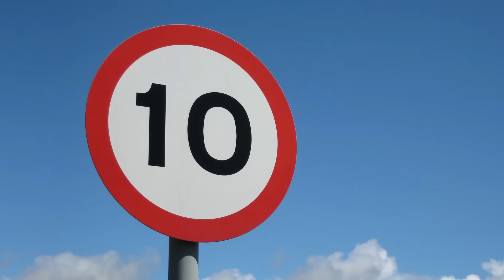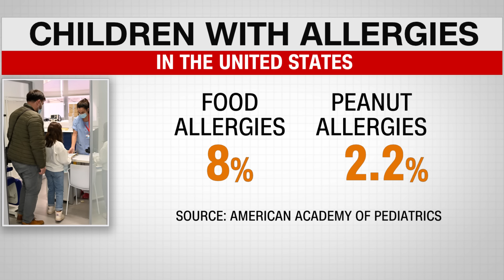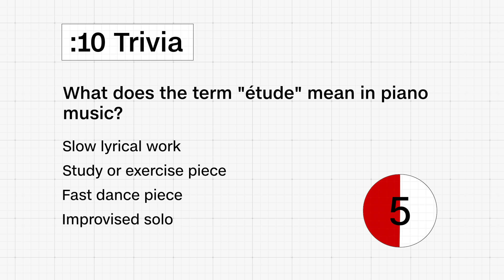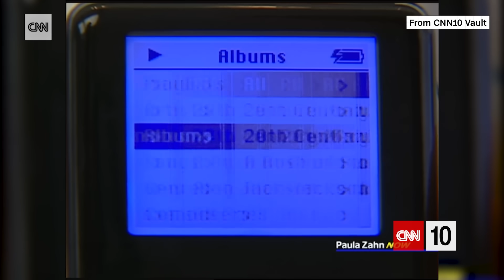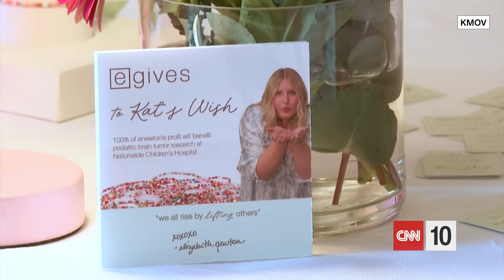How a groundbreaking study led to an allergy breakthrough | October 23, 2025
Today on CNN10: We learn how a landmark study has helped drastically reduce the occurrence of peanut allergies in children. Then, we'll get an update on NASA's race to return to the moon with the historic Artemis missions. Plus, we'll dig into the archives to see how the iPod -- which was announced 24 years ago today -- changed the tech world forever. All this and more on today's CNN10!